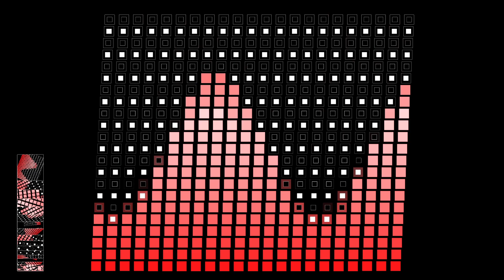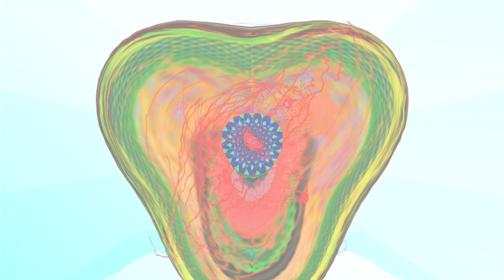Jean Claude Ades Feat. Rufus Martin - Electric Avenue (Houseshaker Remix)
Retro House Music Electro Techno Trance Dance
Real Club Belgium
Metropolis
Tunnel Trance
Jumpstyle
Hardjump
Electro
CLUB SYSTEM
Rave
Trance